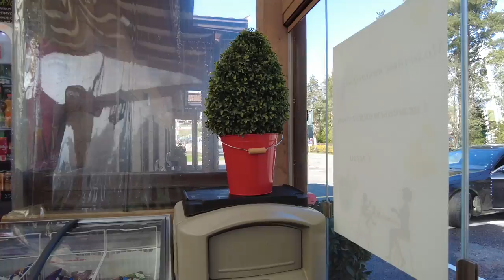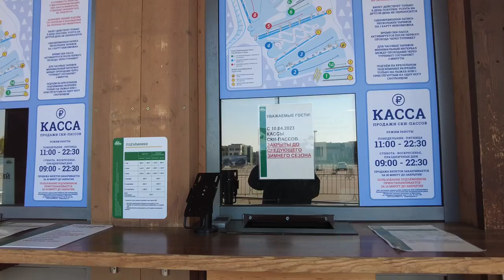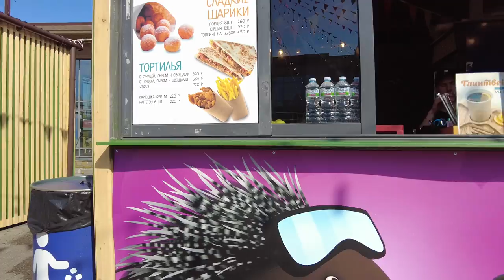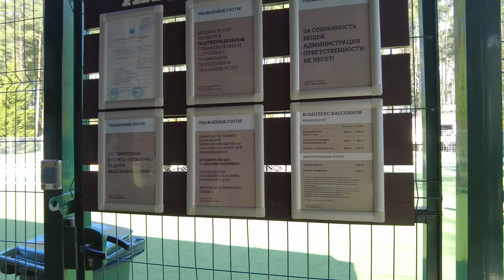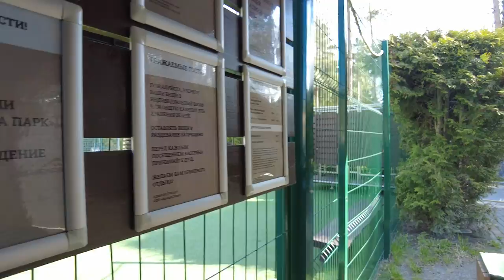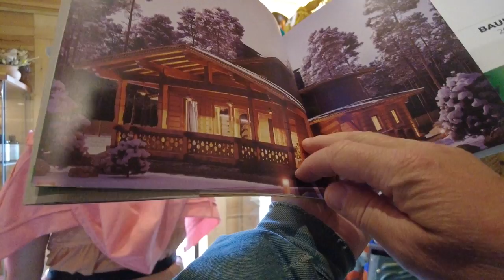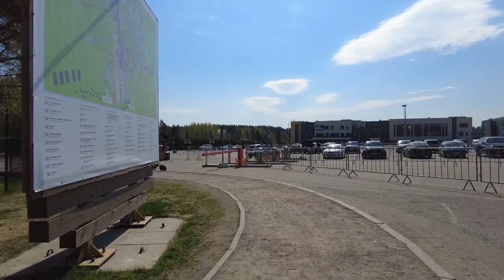Russian Switzerland Village Walking Tour 2023 [real sound no info!!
Walking tour through the Russian countryside which is reminiscent of Switzerland. Walk among Swiss chalets in beautiful nature. During this walk we will visit a restaurant and a shop. In this video, I'm taking you on a walking tour of a beautiful village in the Swiss Alps. The village is a small community that is known for its beautiful architecture and scenic walks. If you're looking for a relaxing Swiss walking tour, then this is the video for you!